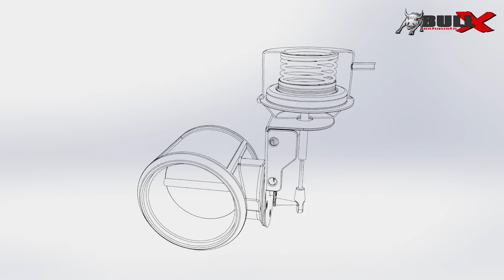Auspuffklappen unterdruckgesteuert Erklärungsvideo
Bull-X erklärt euch die Funktionsweise zu Auspuffklappen, die unterdruckgesteuert sind. Speziell für den Einsatzbereich bei Saugermotoren.